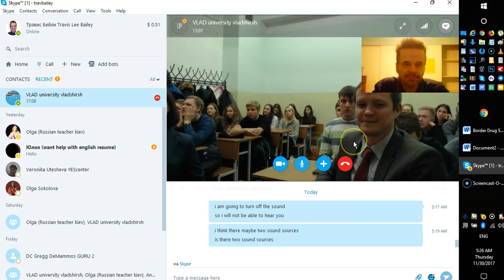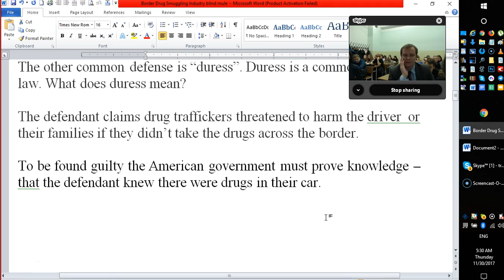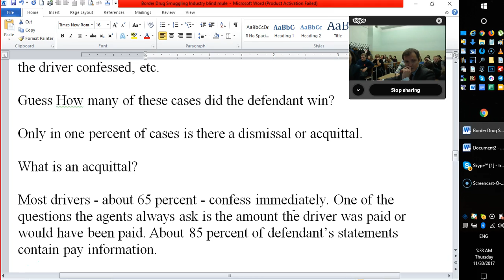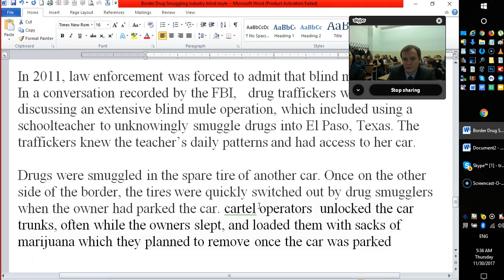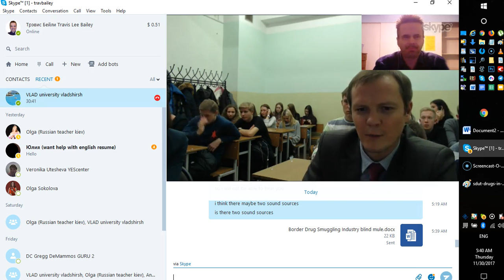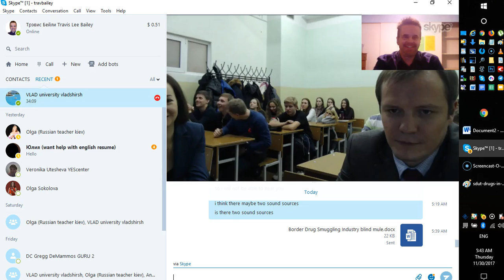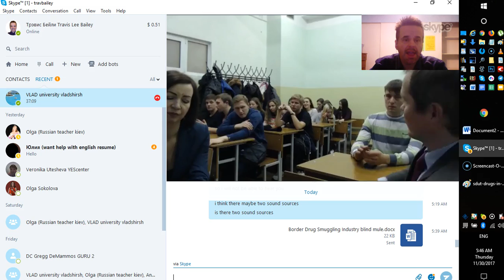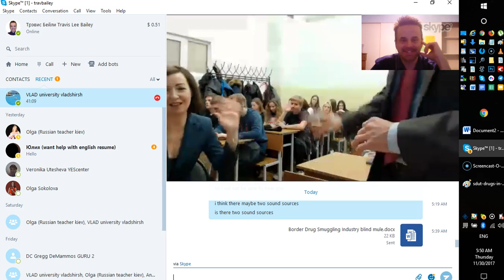Legal transportation presentation